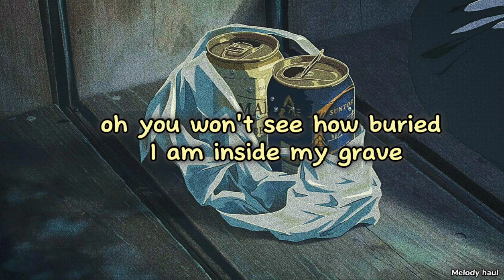Libianca Fonji - people ll lyrics ll tiktoksong ll reels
People by Libianca Fonji

lyrics:

Oh, oh
Mmm, mmm
From Bamenda, it's Libianca
Oh-wa (a-yo, Mage, do yo' thang)

Nobody wey know di paranoia, oh
'Cause I put a smile on my face
A facade you can never face (hoo)

Who don't really know you

I walked in the room, eyes are red and and I don't smoke banga

Oh, Holy Father, I di try fo hold my head
Yahoo girl, no dey for here (oh, yeah)

Who don't really know you (they don't really know you)
They don't really know you (know-oh)
'Cause you see people, people, people
They don't really know you (mhm)

I've been drinking more alcohol for the past five days (yeah, yeah)

I've been drinking more alcohol for the past five days (mm-hmm)
Now, did you look for me? (Oh)
I walked in the room, eyes are red (and I don't) and I don't smoke banga
(And I don't) did you check on me? (Did you check on me?)